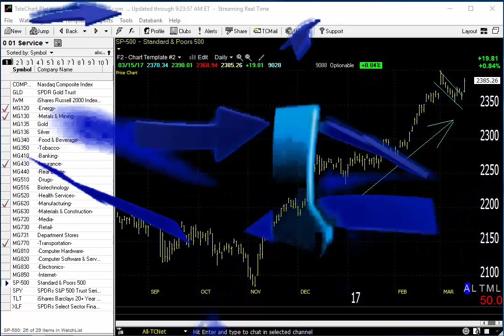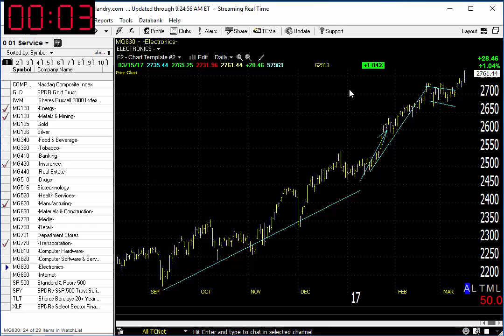03/16/17 Dave Landry's Market In A Minute-Just Follow Along!